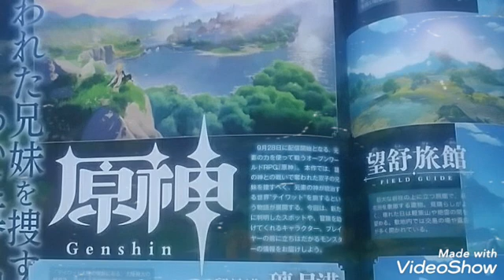原神 個性豊かなキャラクターとモンスター